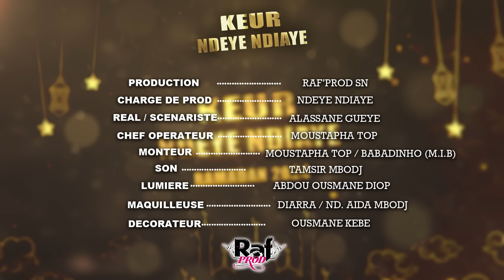Ramadan Keur Ndeye Ndiaye - Episode 16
Raf’Prod SÉNÉGAL est une maison de production audiovisuelle basée au Sénégal.
Faites un tour sur notre page Instagram:
RAFPROD_RAFYNAILS: